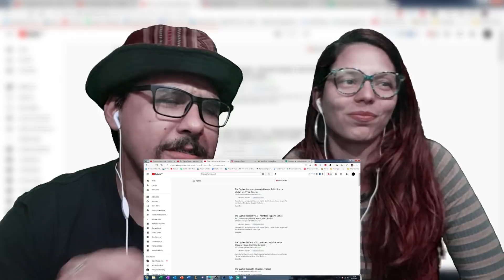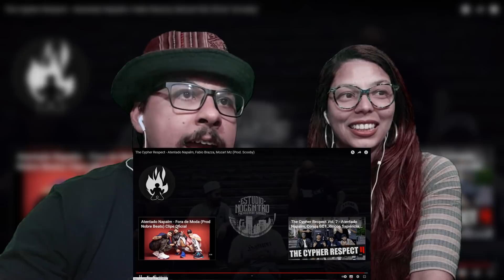Rockeiros Reagem a Rap - Atentado Napalm The Cypher Respect - Respetáculo Vida Sem Trilhos REACT VST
The Cypher Respect - Atentado Napalm, Fabio Brazza, Mozart Mz (Prod. Scooby)

Em redenção ao corte na parte do Gigante no Mic em R.U.A Lágrima no Deserto... começamos agora a cypher: The Cypher Respect

PEDIDOS DE REACT E TODOS OS LINKS QUE VOCÊ PRECISA ESTÃO NO LINK ABAIXO:

molecada pedrada demais!!

+5% em pagamentos no boleto